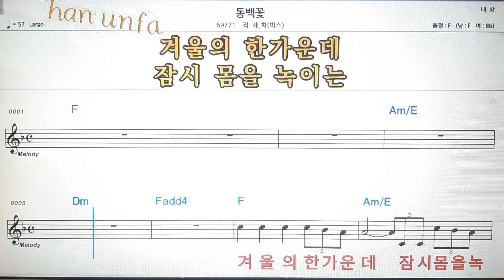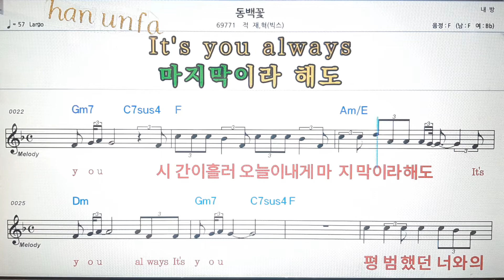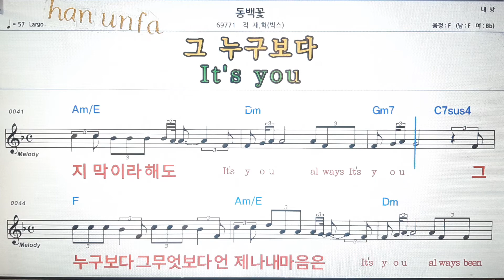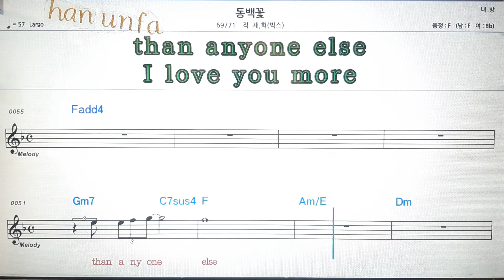동백꽃/적재*혁💕Karaoke*Sheet Music*Chord*MR💋노래방 반주*기타 코드 악보*가라오케